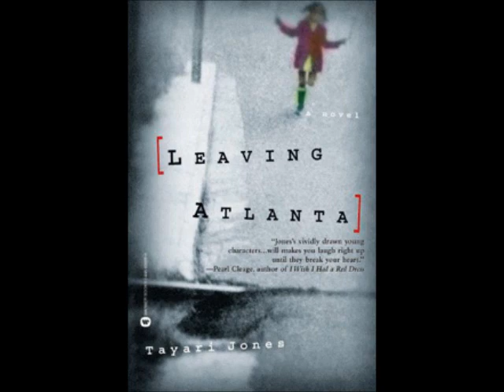Book Talk- Leaving Atlanta by Tayari Jones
6-8 minute book talk video detailing Tayari Jones' Leaving Atlanta